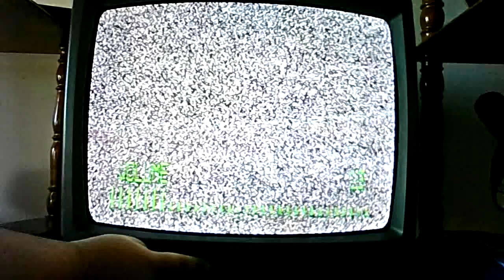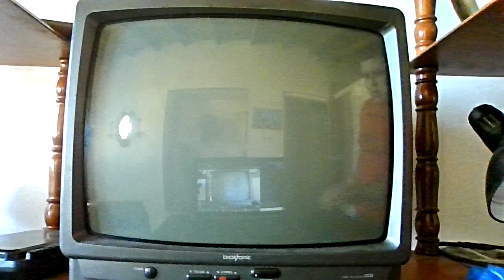WebCam Video From March 19, 2019